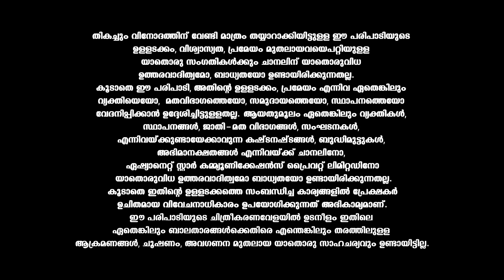DS1 വിസ്മയപ്രകടനവുമായി ദിൽഷയും നാസിഫും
Dancing Stars || Sat & Sun at 9 PM || Asianet

Song: Kanapponnum
Music Label: Satyam Audios

Dancing stars is a weekly reality show wherein twelve celebrity couples compete against each other in a series of challenges to win the grand title.